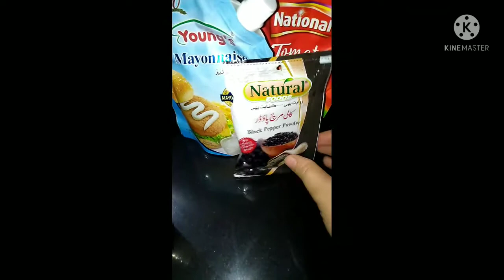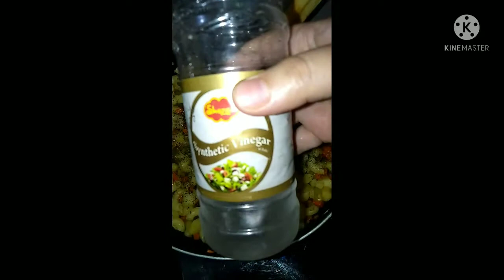Vegetables Micronie || How to make veggies Micronie || Veg Pasta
This recipe turned out mind-blowing
please try this